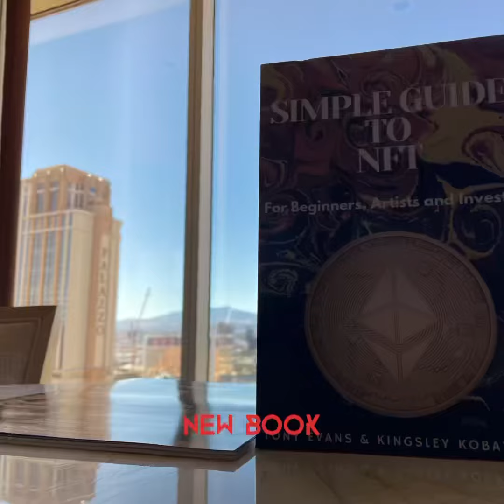Vegas Highlights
In January I visited Vegas 4 times :
- conference
- client meeting
- NFT collaboration
- Fun

Vegas to me is not about the gambling it’s about the amazing :
-Hotels
-Food
-Shows
-Experience
-People you meet

During this time I was bouncing between Vegas , LA , San Fran , Austin , Miami  doing meetings and conference .

My favorite hotel on the strip has been the @wynnlasvegas  and the  Encore , for 8 yearsYears .

Here I was able to capture two of my times in hotel during this crazy month of January ,
There be more clips with the Vegas trip later on !